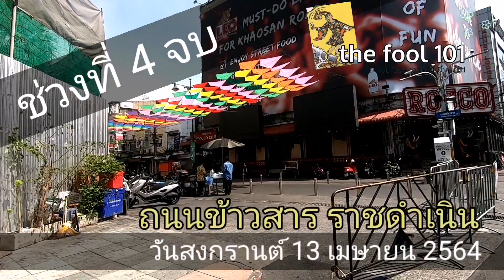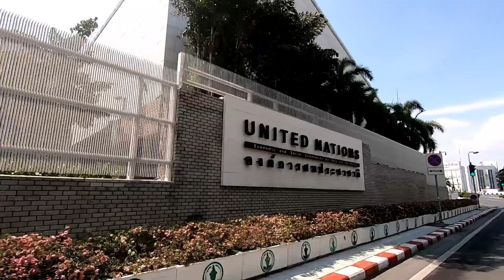ขี่รถเทียวกรุงเทพ วันสงกรานต์ ตอนที่ 4 ถนนข้าวสาร ราชดำเนิน อโศก ถนนว่างไร้ผู้คน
ออกกำลังกายในเมือง ขี่รถเล่นวนไปครับ ว่างๆ